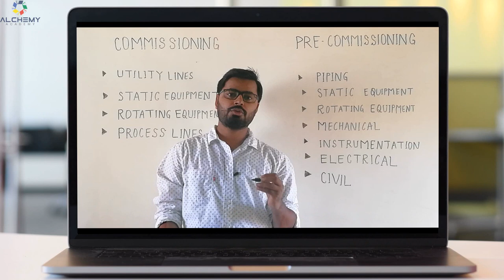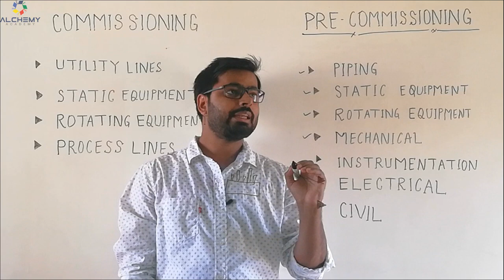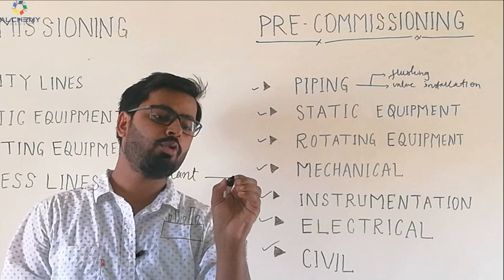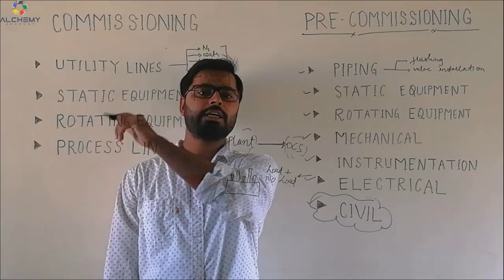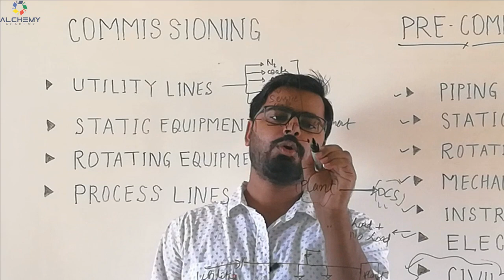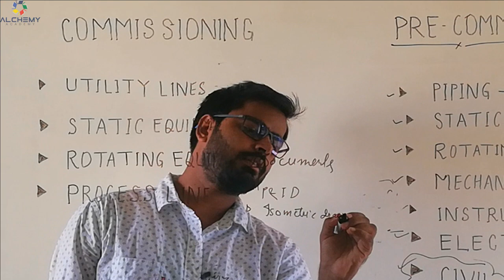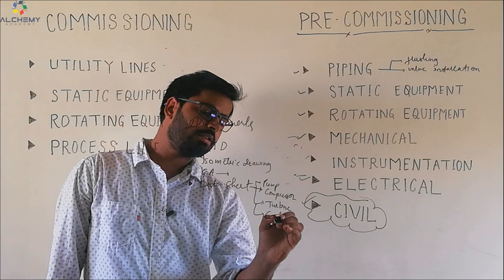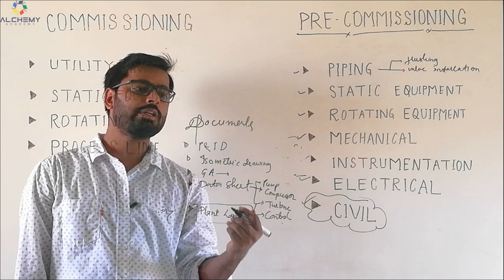Making of an industry Precommissioning and Commissioning Steps